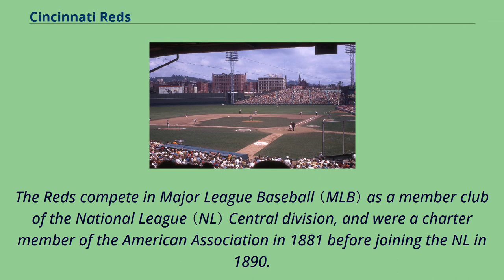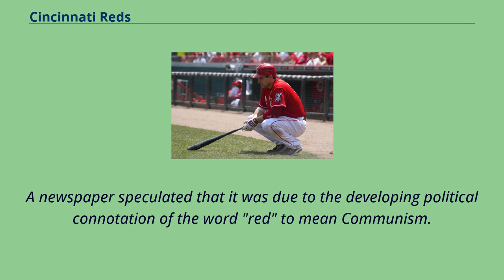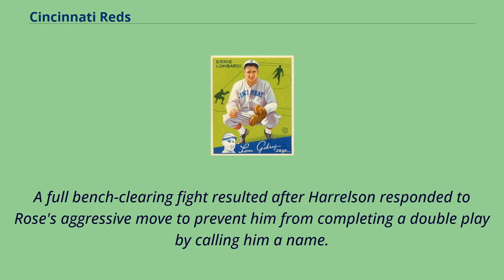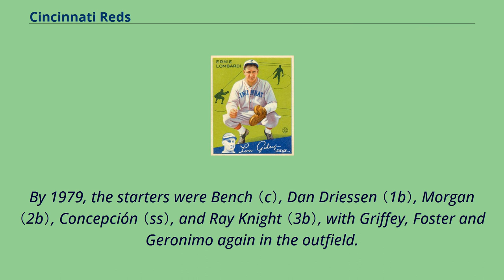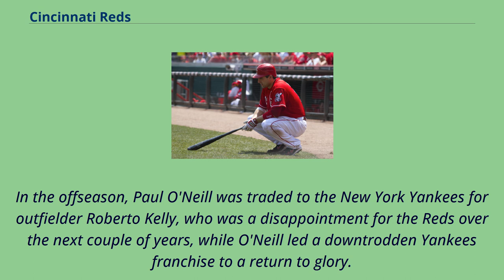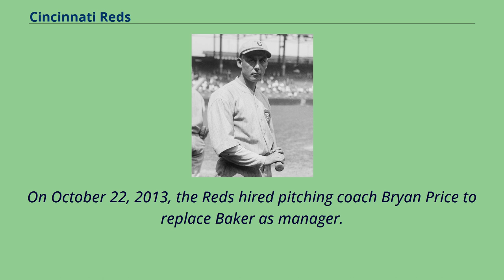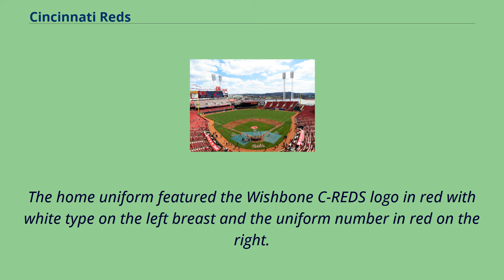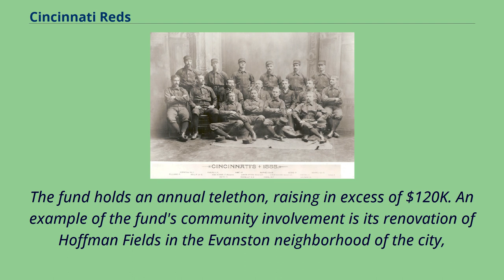Cincinnati Reds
The Cincinnati Reds are an American professional baseball team based in Cincinnati, Ohio.
The Reds compete in Major League Baseball （MLB） as a member club of the National League （NL） Central division, and were a charter member of the American Association in 1881 before joining the NL in 1890.
The Reds played in the NL West division from 1969 to 1993, before joining the Central division in 1994.
They have won five World Series championships, nine NL pennants, one AA pennant, and ten division titles.
The team plays its home games at Great American Ball Park, which opened in 2003.
Bob Castellini has been the CEO of the Reds since 2006.
From 1882 to 2021, the Reds' overall win-loss record is 10,713–10,501 （a .505 winning percentage）.
The 1888 Cincinnati Reds The origins of the modern Cincinnati Reds baseball team can be traced back to the expulsion from the National League of an earlier team bearing the same name.
In 1876, Cincinnati became one of the charter members of the new National League （NL）, but the club ran afoul of league organizer and longtime president William Hulbert for selling beer during games and renting out their ballpark on Sundays.
Both were important in enticing the city's large German population to support the team.
While Hulbert made clear his distaste for both beer and Sunday baseball at the founding of the league, neither practice was against league rules at the time.
On October 6, 1880, however, seven of the eight team owners adopted a pledge to ban both beer and Sunday baseball at the regular league meeting in December.
Only Cincinnati president W. H. Kennett refused to sign the pledge, so the other owners preemptively expelled Cincinnati from the league for violating the new rules e...